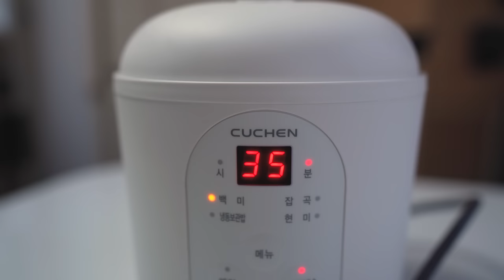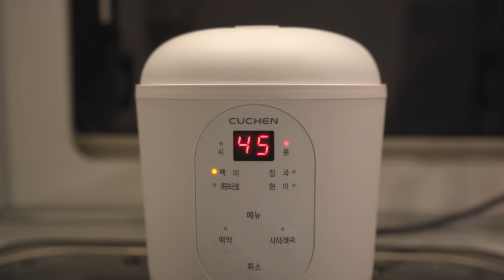강풍에 처참히 무너진 카라반 에어쉘터 | 장박 | 카라반 캠핑 | 빵만들기, 고사리솥밥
ㄴ쿠첸 머쉬룸 밥솥 CRM-E0101W

벌써 제가 장박을 시작한지 한달이 되었어요!

오랜만에 들렀던 장박지에 일어난 어마어마한 사건...

이번 영상도 재밌고 즐겁게 시청해주시구

[카라반] 아드리아 391pd
[에어쉘터] 썬캠프 스위프트 에어텐트 220

- 뮤직
(해당 링크로 가입시 2개월 연장)
(해당 링크로 가입시 1개월 무료)